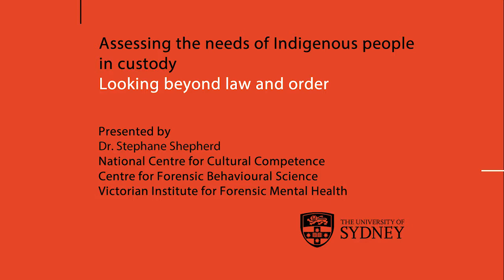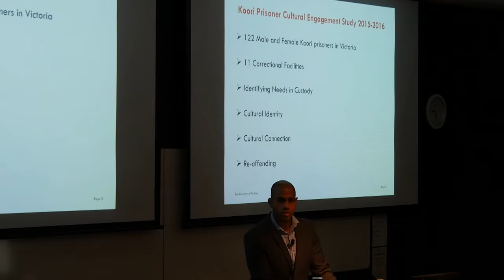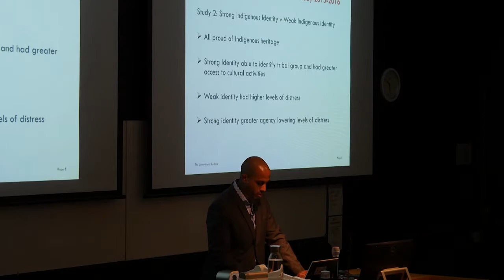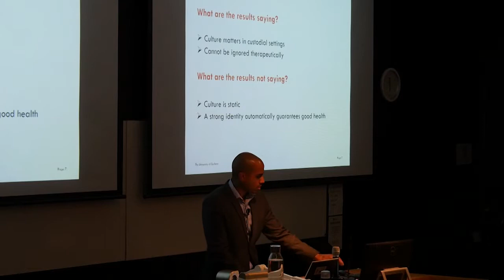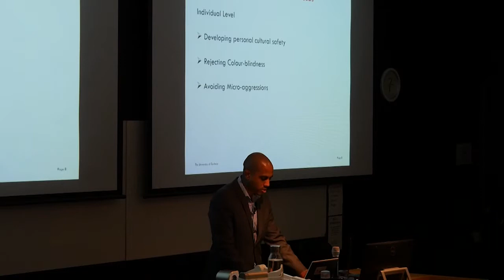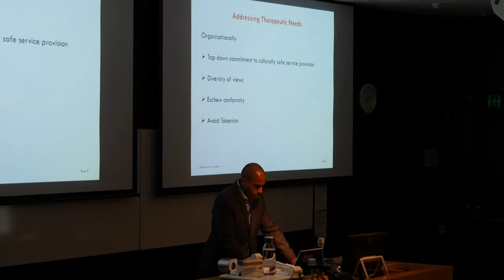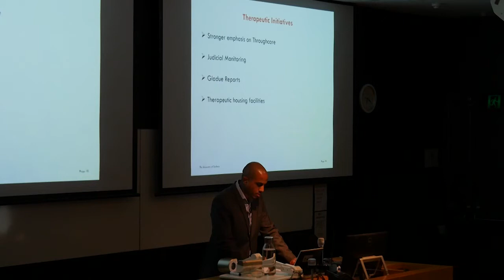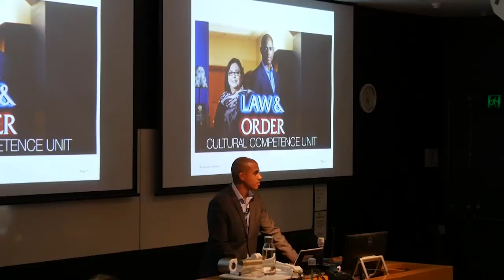Assessing the Needs of Indigenous People in Custody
Aboriginal and Torres Strait Islander people comprise 27% of the prison population but represent only 3% of the Australian population. Justice health professionals often grapple with providing culturally competent care to Aboriginal and Torres Strait Islander people in custody. This presentation will canvass some of the broader societal influences underpinning Indigenous imprisonment and consider potential medico-legal and community responses to address these issues.

Dr Stephane Shepherd is a research fellow and lecturer in forensic psychology at the Centre for Forensic Behavioural Science, Swinburne University. He was awarded the Inaugural 2015 Fulbright postdoctoral scholarship in Cultural Competence and is working with the National Centre for Cultural Competence as a part of this scholarship. He recently returned back to Australia after a year-long appointment at both the University of Nebraska-Lincoln and UCLA where he conducted research on cross-cultural violence risk assessment.